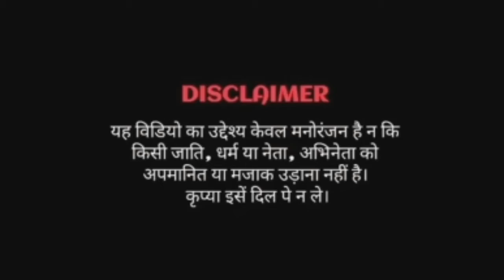Dance Pe Chance Mar le | SRK Songs | Modi Rahul Vinson Funny dance | Funny babu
Dance pe chance
dance pe chance mar le
dance pe chance song
dance pe chance mar le song
dance pe chance dance performance
dance pe chance remix
dance pe chance lyrics
dance pe chance full movie
dance pe chance mar le performance
dance pe chance choreography
srk new movie trailer
srk jawan trailer
srk songs
srk movie
srk atlee
srk trailer
pathan moves
pathan moves song
pathan song
pathan trailer